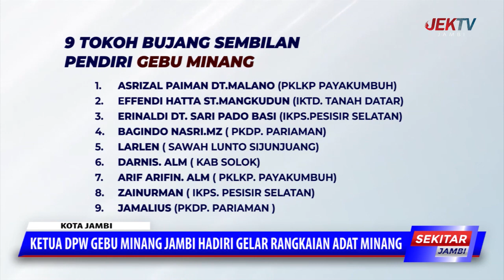LESTARIKAN BUDAYA, KETUA DPW GEBU MINANG JAMBI HADIRI GELAR RANGKAIAN ADAT MINANG